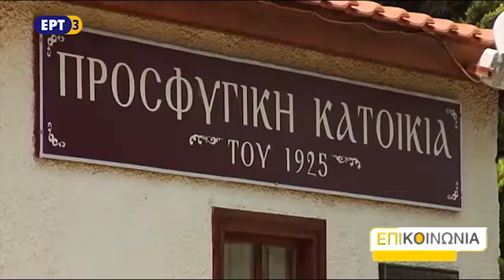Από την Προποντίδα της ανατολής στη Νέα Προποντίδα της Χαλκιδικής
Στον δρόμο προς Χαλκιδική η λέξη «Νέα» υπάρχει στα ονόματα των περισσότερων χωριών. Από τη Νέα Καλλικράτεια μέχρι τη Νέα Ποτίδαια μπορεί να γνωρίζουμε τα χωριά και τις όμορφες παραλίες τους η ιστορία τους όμως ξεκινάει στις αρχές της δεκαετίας του 20. Ήταν τότε που πρόσφυγες από Μικρά Ασία, Ανατολική Θράκη και Πόντο δημιούργησαν εκεί τις νέες πατρίδες τους.

Ρεπορτάζ: Δημήτρης Κουγιουμτζόπουλος